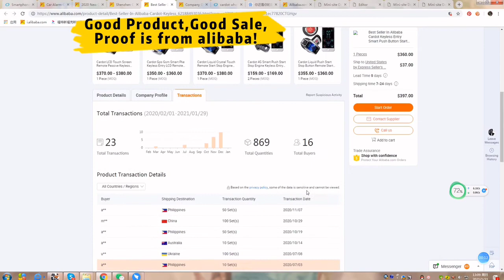liquid key operation